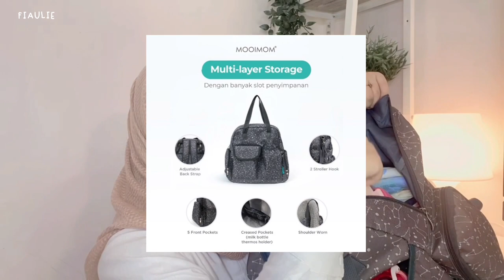WHATS IN MY BAG 2023 || INDONESIA || WHATS IN MY DIAPERS BAG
SPILL LINK YUK!